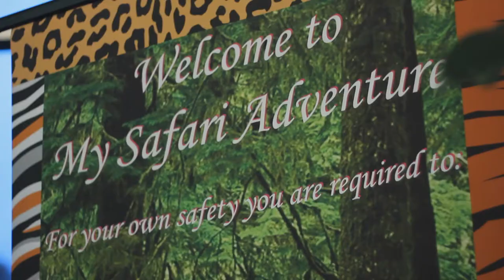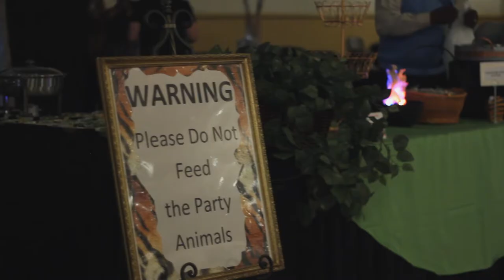55th Birthday Celebration Safari Theme WT